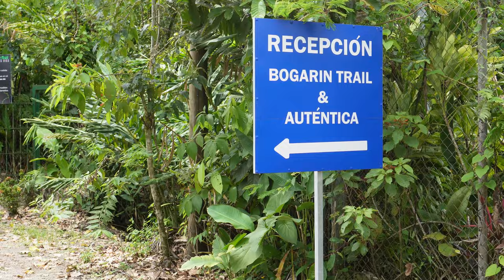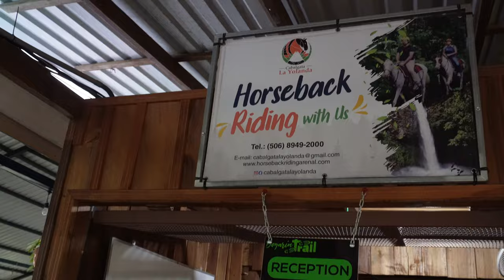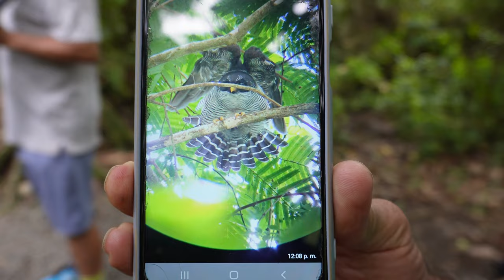Tour de OSOS PEREZOSOS en LA FORTUNA | Bogarin Trail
Con este vídeo sabrás de un Tour que puedes realizar en el centro de la Fortuna de San Carlos en 1 solo día, donde podrás disfrutar de la belleza del lugar , la naturaleza de Costa Rica y observar los famosos osos perezosos, todo eso sin necesidad de transporte público o privado.